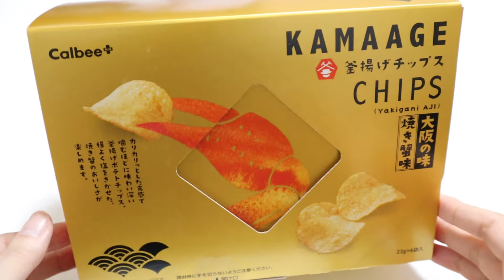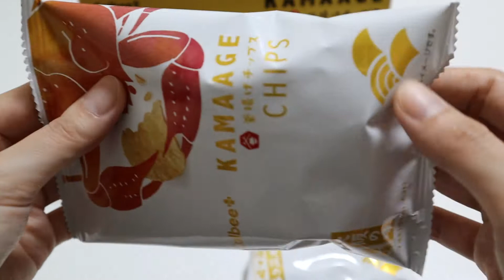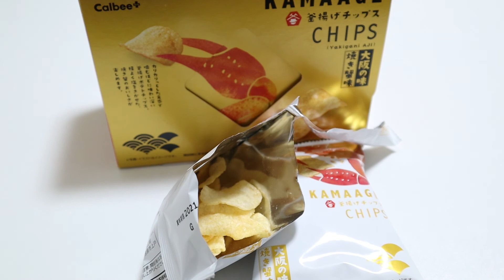Kamaage Chips Osaka Flavor Grilled Crab 釜揚げチップス 大阪の味 焼き蟹味 Calbee Plus＋「カルビープラス」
Calbee Plus＋「カルビープラス」で購入しました！
ご当地限定フレーバー♪
釜揚げチップス　大阪の味 焼き蟹味